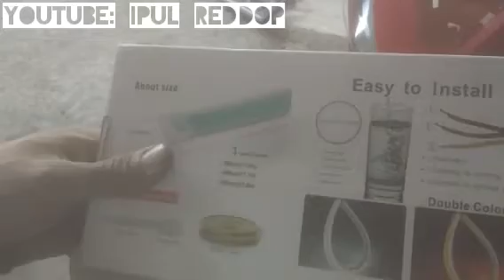CARA PASANG LAMPU ALIS DRL PLUS SEN RUNNING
Untuk memudahkan kita dalam pemasangan dan pembongkaran di butuhkan 2 soket lagi (soket 2 kabel) female dan male

Bisa menyala untuk drl biru
Dan sen kuning running

Order dan bisa bayar di tempat